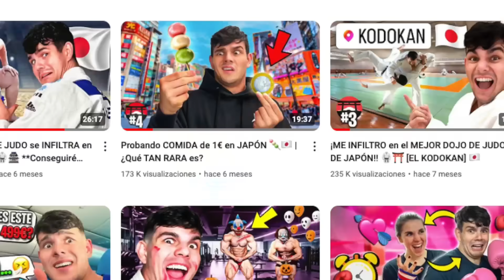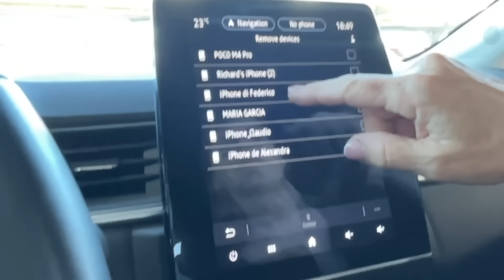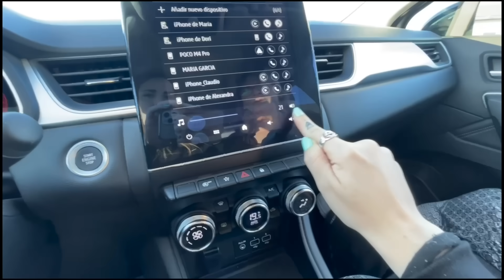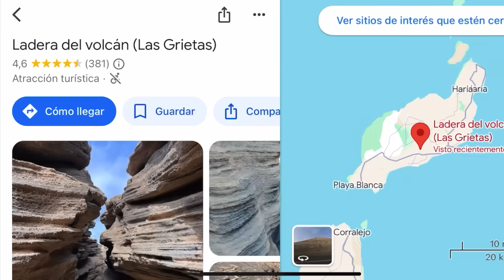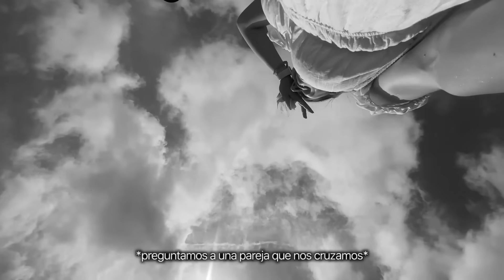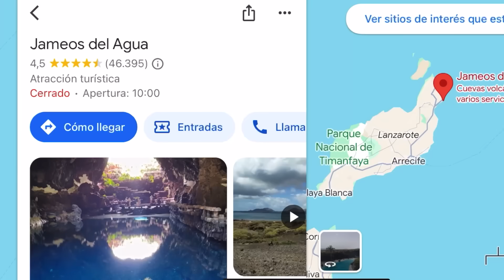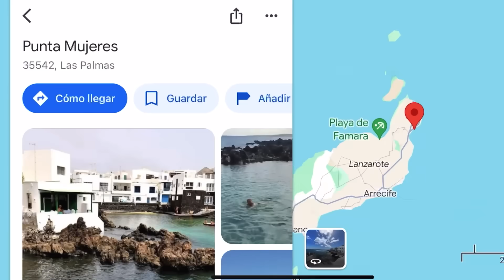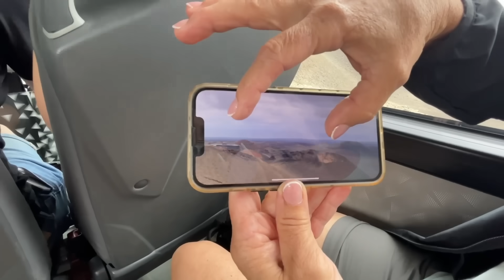LE REGALO a mi MADRE el VIAJE de sus SUEÑOS 😱😍✈️ *soy la mejor hija, para nada es clickbait*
🔥CUENTAS🔥

0:00 Intro
0:00:42 Reencuentro con Mami Dori
0:02:21 Embarcamos
0:02:36 Llegamos a Maldivas
0:03:46 Apartamento Tour
0:04:44 DÍA 1
0:05:41 Grietas Aesthetic
0:07:57 Visita a Marte
0:09:03 DÍA 2
0:09:26 Bautizando las dunas de Famara
0:10:26 Un sitio muy aesthetic
0:11:13 Excursión de fin de curso a una cueva
0:11:27 El mirador más bonito de la historia
0:12:37 Primer baño
0:13:25 DÍA 3
0:14:09 Cocinando pollo con el calor de un volcán
0:14:23 Explosión volcánica
0:14:33 Camellos sobreexplotados :(((
0:15:30 Sitios chulis
0:16:07 Piscinas naturales (casi me ahogo xd)
0:17:24 Broma a mi madre
0:18:32 ÚLTIMO DÍA
0:19:17 Alquilamos unas bicis y nos quedamos tiradas
0:19:56 Hago la croqueta con las olas
0:2139 Sorpresa a MAMI DORI